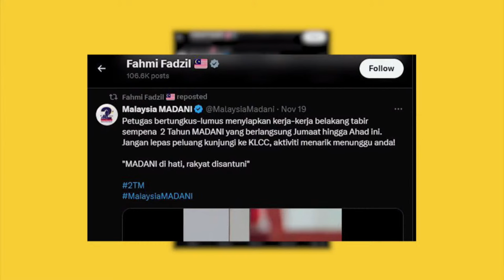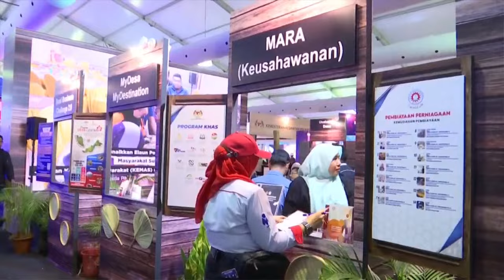20 NOVEMBER 2024 - BIAR BETUL!